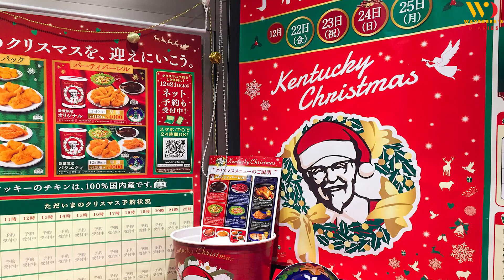Top 10 Christmas Destinations For Festive Fun I Best Christmas Getaways in 2023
🎄✈️ Top 10 Christmas Destinations For Festive Fun I Best Christmas Getaways in 2023 . Explore Christmas Around the World! 🌍✨** 🎅

Join us on a magical journey to discover the top 10 places that transform into enchanting wonderlands during the festive season! From the historic streets of Nuremberg to the winter wonder of Lapland, each destination offers a unique and unforgettable Christmas experience.

🌟 **Destinations Featured:**
1. **Nuremberg, Germany:** Immerse yourself in the charm of the Christkindlesmarkt and indulge in the rich traditions of this medieval town.
2. **Lapland, Finland:** Visit the official home of Santa Claus and experience the magic of Christmas in the wilderness.
3. **New York City, USA:** Dive into the iconic Christmas spirit of the Big Apple, from the Rockefeller Center to the Radio City Christmas Spectacular.
4. **Bethlehem, West Bank:** Feel the profound history of Christmas with a candle-lit procession to the Church of the Nativity.
5. **Vienna, Austria:** Revel in the sounds of classical music and the enchanting atmosphere of Viennese Christmas markets.
6. **Tokyo, Japan:** Experience a unique Japanese Christmas with dazzling illuminations and festive treats.
7. **Quebec City, Canada:** Step into a Dickensian novel with old-world architecture and festive markets.
8. **Reykjavik, Iceland:** Enjoy a serene Christmas in Reykjavik with Yule Town markets and Icelandic Christmas traditions.
9. **Edinburgh, Scotland:** Discover Edinburgh's city-sized advent calendar and festive celebrations.
10. **Sydney, Australia:** Escape to sunny Sydney for a summer Christmas with beach barbecues and festive displays.

Tell us which Christmas destination is on your bucket list, and let the holiday wanderlust begin!

🎁 **Spread the Holiday Joy!** 🎅✨
Wishing you a Merry Christmas and a joyful holiday season wherever you may find yourself. 🌲🌍

👍 Like this video if you find the Pro Tips useful!
📢 Share it with your travel buddies!